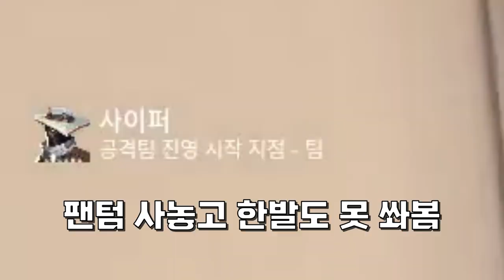내가 한국섭을 떠나지 않는 이유... (1)[발로란트]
지금까지 영상이랑은 반대 ㅋㅋㅋㅋㅋㅋㅋㅋ
내가 한국섭은 플레이하는 이유 ㅎㅎ

1. 이해하기 쉽게!
2. (되도록)남들이 했던 거와는 다르게
3. 자신의 주제가 되지 않았다고 뭐라하지 않기!!
4. 주제가 겹칠경우 제가 처음으로 봤던분으로 합니다